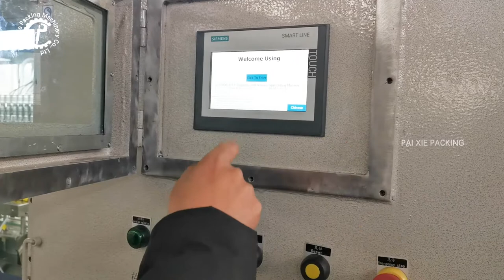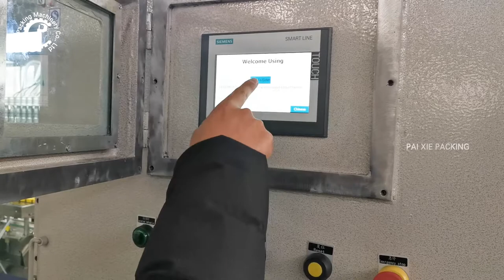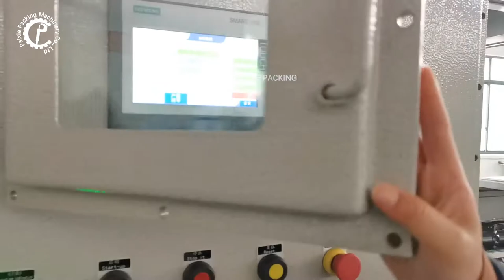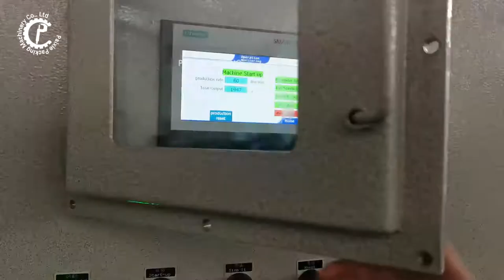Big pretty guy fuel treasure factory living broadcast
Our story:
We are a manufacturer for various Automatic Liquid Bottling Filling Packing Machines. We can customize the machines for different kinds of products, such as essential oil, CBD oil, perfume, etc.  If you want to create an automatic filling line, or increase the existing production capacity, welcome to contact us for more details!

Shanghai Paixie Packaging Machinery Co., Ltd.
Add：No. 189, Xin Jun Huan Rd, Pujiang Town, Minhang District, Shanghai, China.
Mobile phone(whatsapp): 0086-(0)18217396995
skype: licon8181